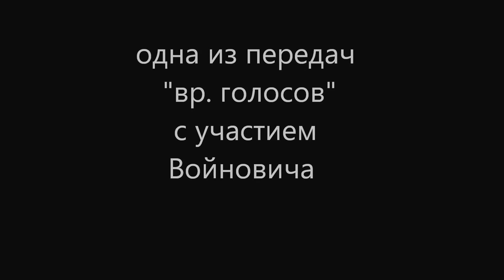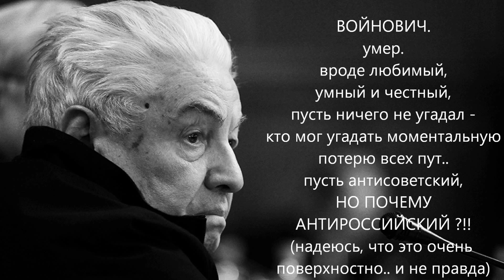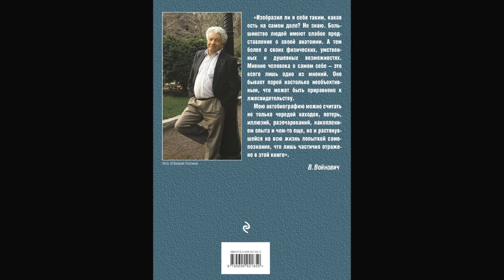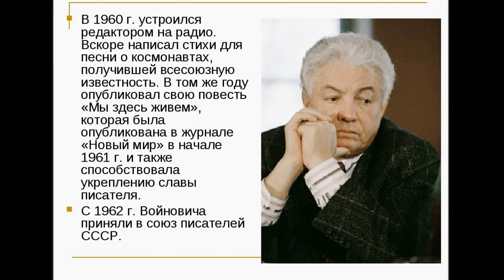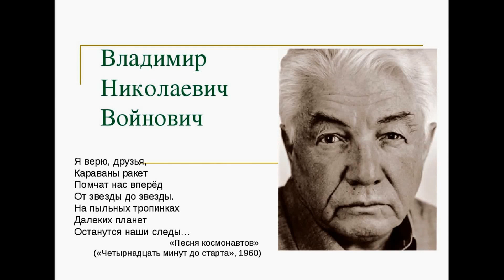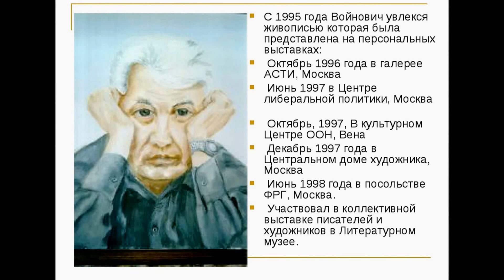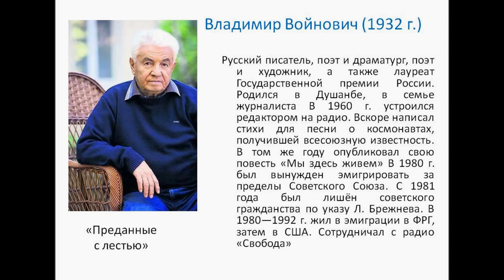Войнович Москва 2042 (к23-3-2)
к23-3-2